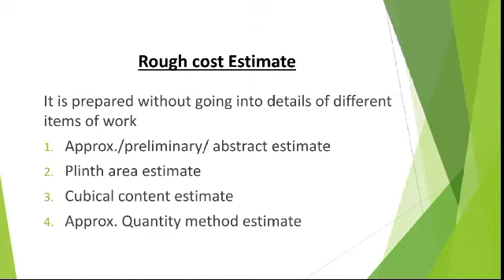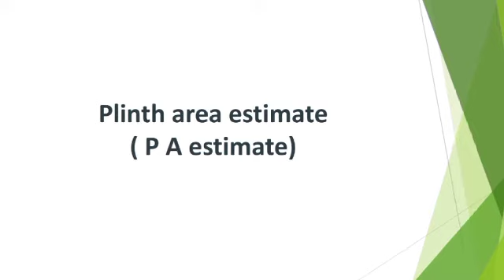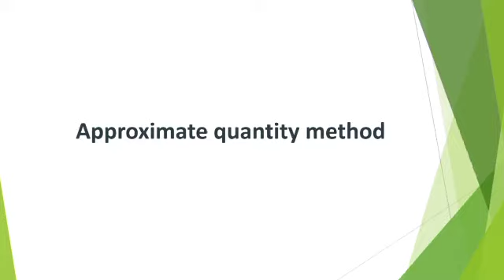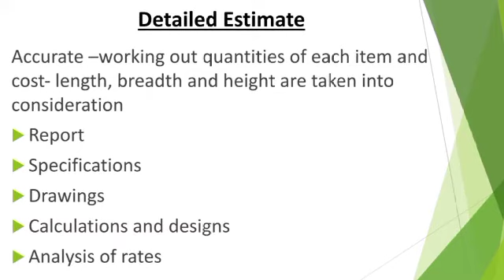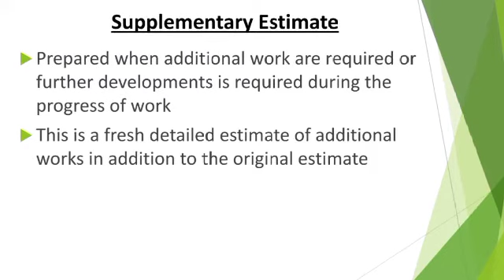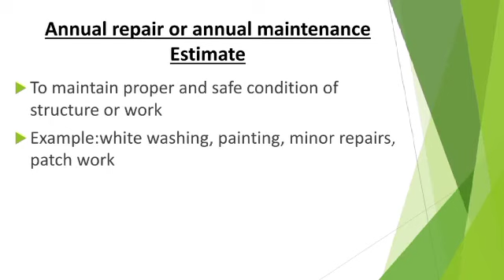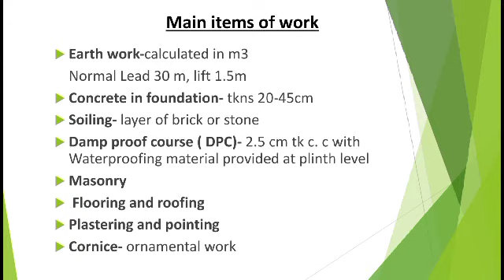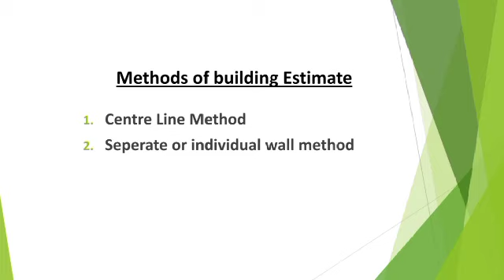ITI DRAUGHTSMAN CIVIL-SEMESTER 4 # Estimation - part 2